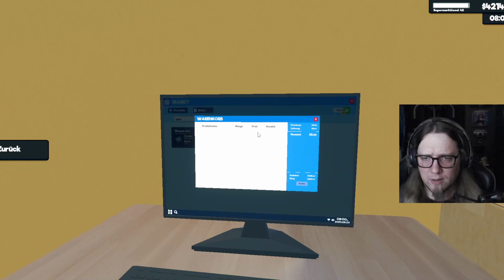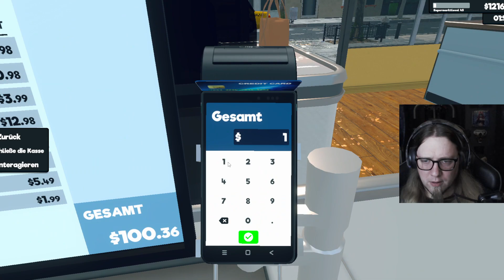#49 Neue Ware, es gibt Ketchup und Mayo // Supermarket Simulator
« SPIELE-INFORMATIONEN »
Entwickler: Nokta Games, Live Motion Games, MiSu Games
Plattformen: Android, Microsoft Windows
Herausgeber: Nokta Games, Live Motion Games, PlayWay, MiSu Games, YOYO Anime dress up World